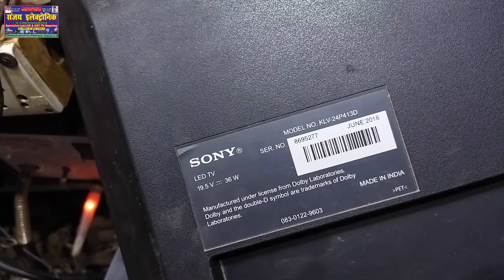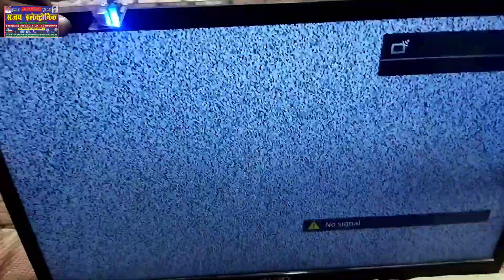sony led tv model number klv-24p413d no picture problem sound ok panal Singal voltage ok no p vcc